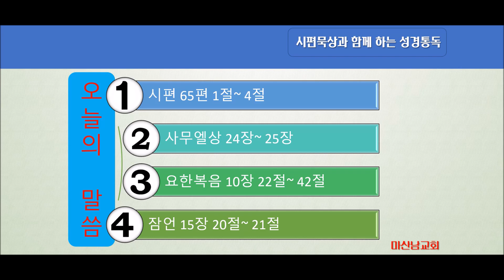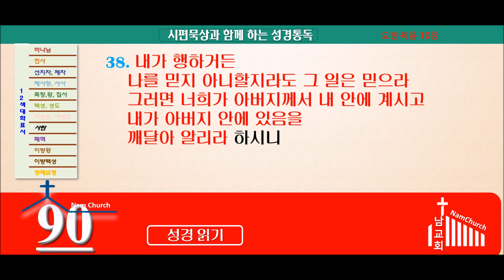성경통독 (5월 19일)